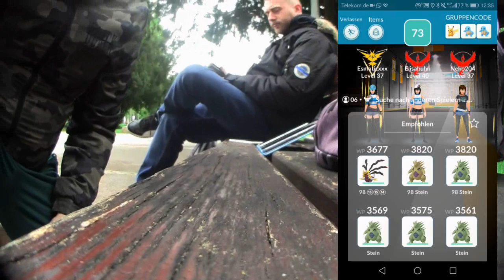Ramses und der Marienkäfer :3 Freunde fürs Leben ...